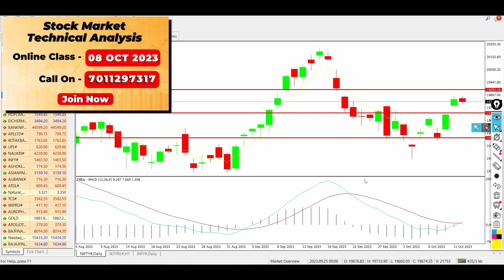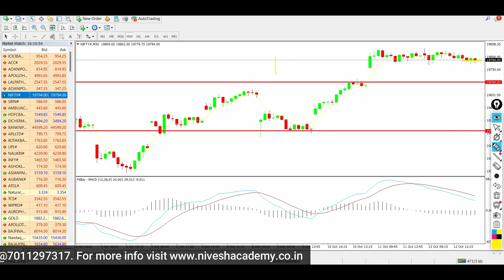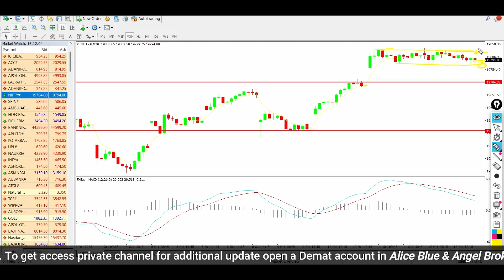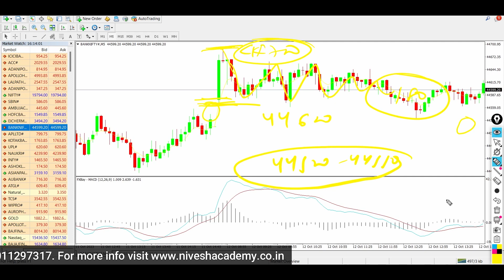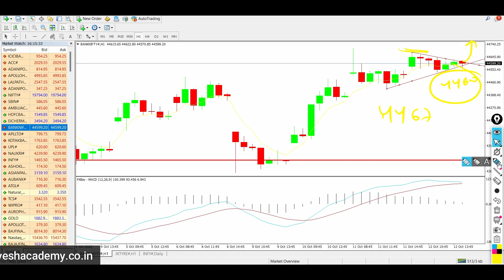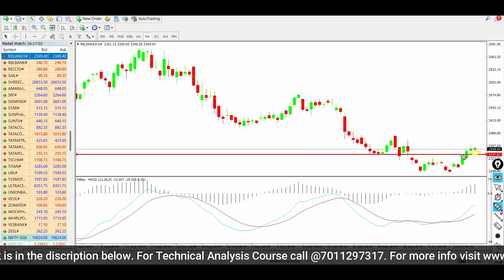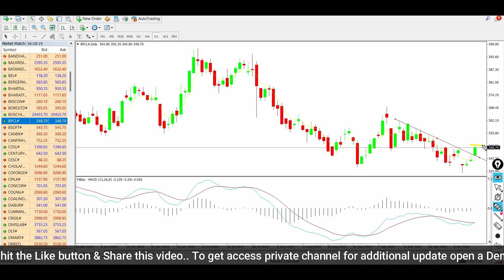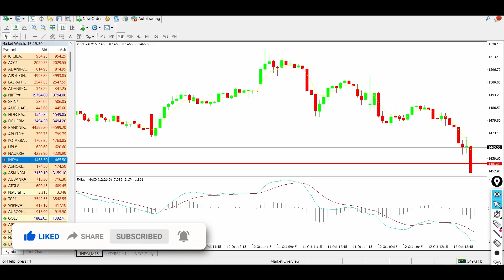क्या Bank Nifty में Triangle Breakout हो सकता है? I Nifty Prediction I Market Analysis I 13 Oct 2023